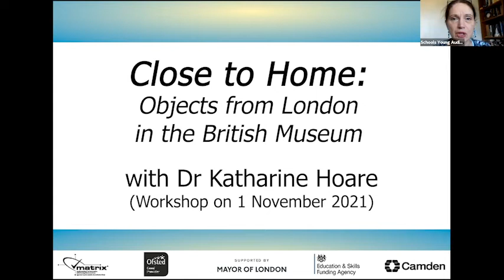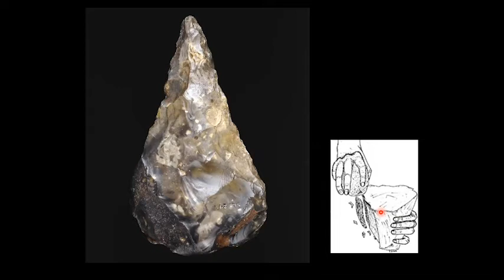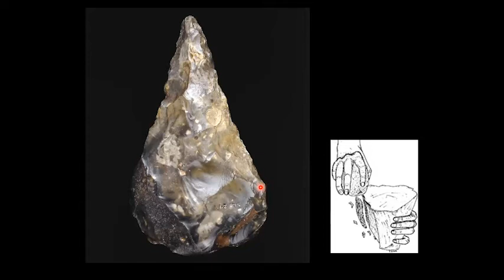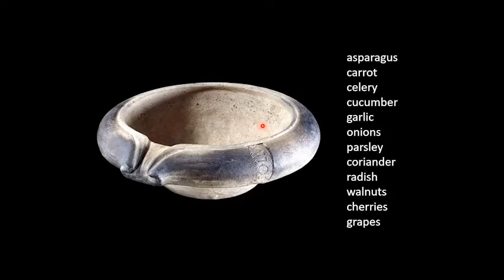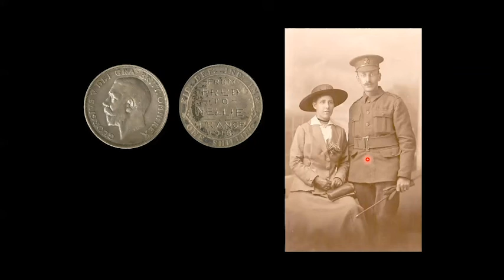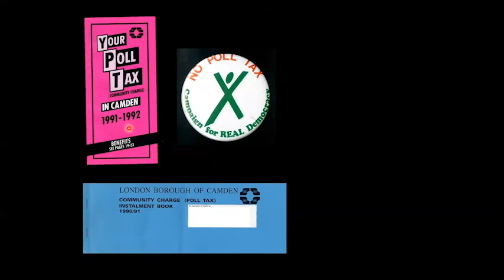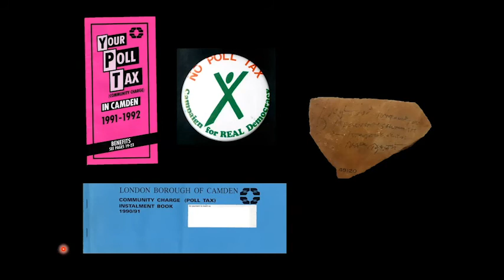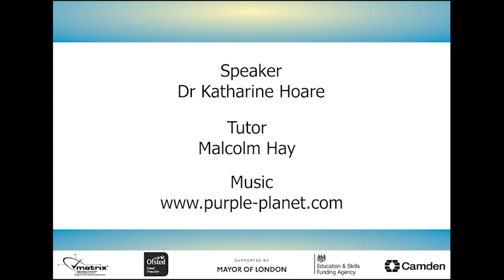Objects from London in the British Museum (Free ACL workshop with British Museum on 01.11.21)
While the British Museum was founded in 1753, it has objects in its collections which help to explain the history of London back into prehistoric times.  Find out about some of the British Museum objects which have been recovered from the London soil and what they tell us.  The workshop will include images of objects, spoken information and an opportunity to ask any questions you have about London objects at the British Museum.

Speaker
Dr Katharine Hoare has worked in the Department of Learning and National Partnerships at the British Museum for 20 years.  She has a background in history and archaeology, together with a passion for sharing information, stories and enquiry approaches to help everybody understand and enjoy the past.

To find out more about our free workshops and courses, please call , send an email to (Please note that first priority goes to Camden residents.)